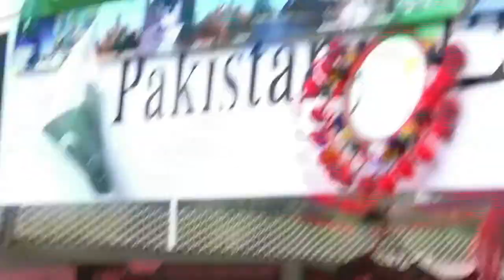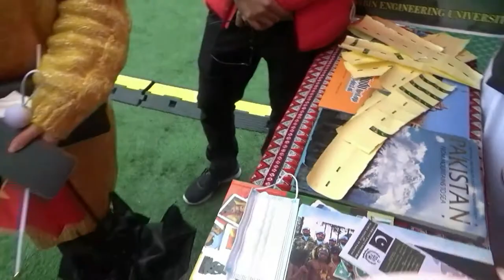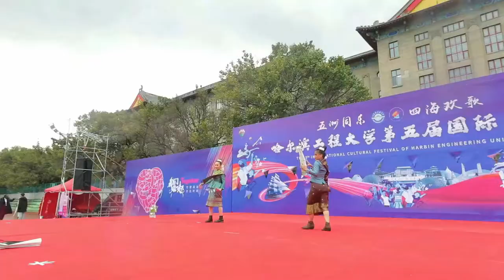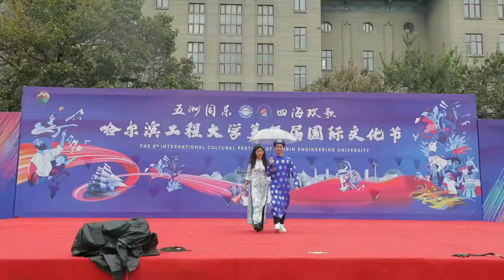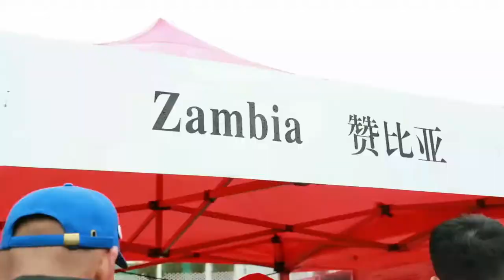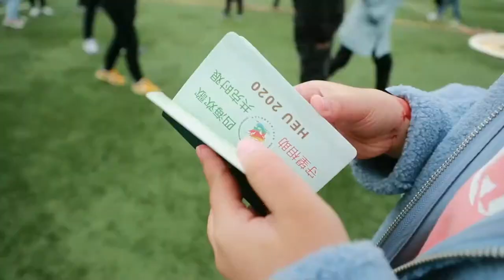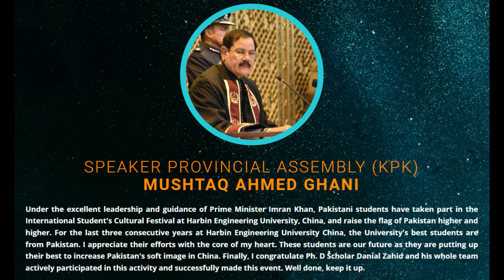Cultural Festival at Harbin Engineering University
International Students from 88 countries are celebrating their 5th International Cultural Festival at Harbin Engineering University of China.